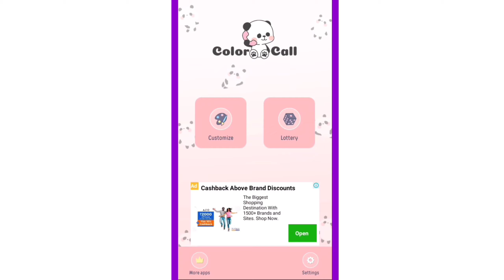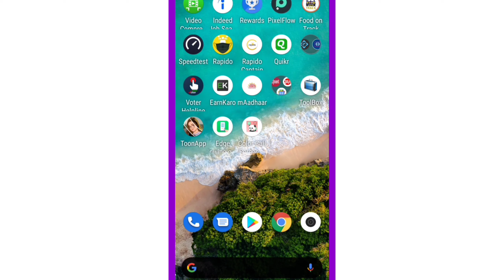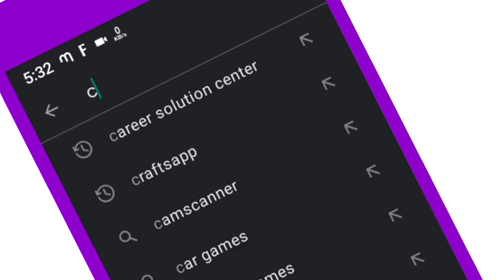ଯେତେବେଳେ ଆପଣଙ୍କ ପାଖକୁ କାହାର PHONE CALL ଆସିବ ଆପଣଙ୍କ ମୋବାଇଲ ନୂଆ LOOK ଆସିବ how to set call screen theme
Free call screen themes for smartphones

 personalize your cute caller screen

my gears :
BO-YA BY-M1 Microphone
3110 Tripod Stand